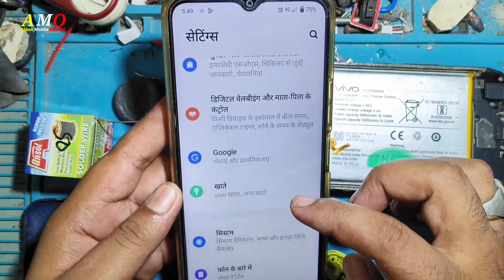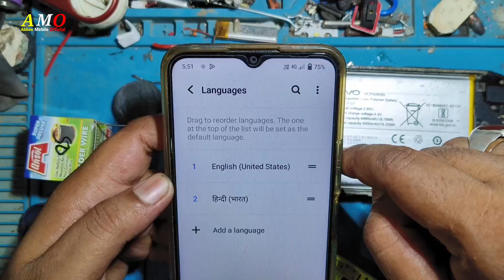vivo y15s language setting vivo y15s Mobile Language Setting vivo y71 Mobile Language Setting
☆ ● Related Searches ●
itel it5611 Keypad Mobile Language Setting solution
Itel it2163 Keypad Mobile Language Setting Setting
itel it2180 Keypad Mobile Language Setting solution
Itel it 5607 Keypad Mobile Language Setting Solution
itel it2130 Keypad Mobile Language Setting solution
Itel it2182 Keypad Mobile Language Setting Problem
Keypad Keypad Mobile Language Setting
iTel it2182 Keypad Mobile Language Setting
Itel it 2171 Keypad Mobile Language Setting Solution
Itel it 5605n Keypad Mobile Language Setting Solution
itel Keypad Mobile Language Setting
Keypad Mobile Language Setting Problem
Itel 5605 Keypad Mobile Language Setting